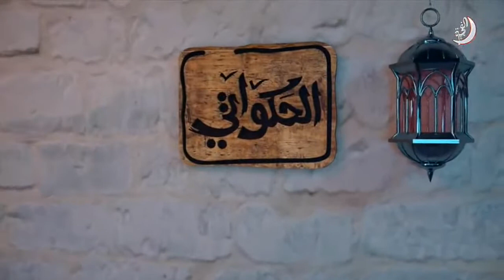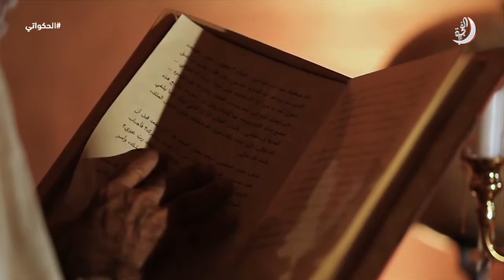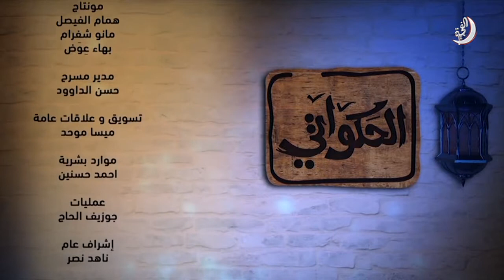برنامج الحكواتي حلقة 17 تاريخ 02-06-2018 تلفزيون الفجيرة